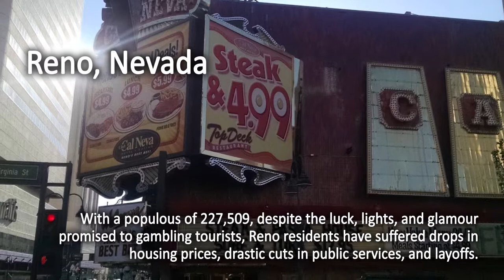The Five Worst Cities in the U S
Drugs, crime, unemployment are all things that can bring a city to its knees. With these cities those they have more than one problem… these are The Five Worst Cities in the U.S. Disagree with our list. Do we need to take a city off or put a city on?

The Five Most Unusually Beautiful Places in the World

Five Reasons Why Religion is Bad for the World

Five Reasons Why Religion is Good for the World

Anyway… back to the cities…

Reno, Nevada
Often referred to as Las Vegas’ poorer cousin, the “biggest little city in the world” suffers some significant issues when it comes to violent crime and unemployment. With a populous of 227,509, despite the luck, lights, and glamour promised to gambling tourists, Reno residents have suffered drops in housing prices, drastic cuts in public services, and layoffs. However, despite the setbacks, Reno is attempting to reinvent itself with revitalization projects like The River Walk, a water and sculpture path built in the middle of this once, seedy run-down city center.

This Midwestern city has one of the highest homicide rates of American cities, with the risk of becoming a victim of a violent crime at approximately 1 in 53 and a property crime 1 in 10. The high crime rate is most blamed on the shrinking economy with many of the 318,069 long-time residents leaving the city for greener pastures. This obviously impacted economically on the city too. However, what’s often overlooked is the revitalization that’s occurring over the past decade in efforts to revitalize historic neighborhoods throughout St. Louis which is attracting new investment.

Cleveland, Ohio
It’s true that Cleveland is plagued by high crime, brutally frigid and unpredictable winters, and a mass exodus of residents that has equaled 71,000 migrating out of the city over the past 5 years. However, one can’t overlook that despite being one of the poorest cities in the U.S. as it shifts from a rust belt city, Cleveland is culturally diverse as a rap/hip hop Mecca. It also boasts some stellar cultural attractions—including the Cleveland Museum of Art, the Cleveland Orchestra, Progressive Field and the Rock & Roll Hall of Fame!

New Haven is best known for being home to Yale University. However, the surrounding area suffers from a dark reality, and one of the highest crime rates on the East Coast. Crime rates are staggering making it the most dangerous city in America. And constantly growing unemployment rates only exacerbate the problem. Crime is so bad that The New Haven Police Department is considering adding cameras at every intersection in one particular neighborhood where shootings are the most common.

Detroit, Michigan
Detroit probably has the worst reputation of any American city, and many tourists steer clear from the once formidable “Motor City” due to rumor of high crime rates and abandoned downtown buildings. Once celebrated around the world as the center of the American automobile industry, Detroit experienced an influx of poverty, crime, and exodus of city residents from 2008 to 2010. However, the Detroit of today is experiencing a million dollar revitalization, with abandoned buildings undergoing commercial real estate developments breathing new life into the area.